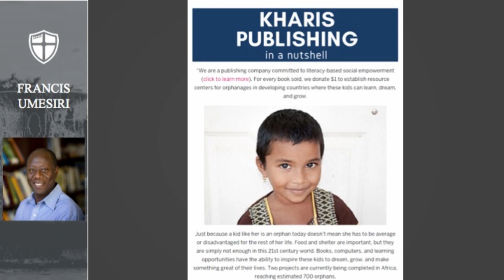Dr. Chip Pollard: Amos (Aug 25, 2016 Chapel)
JBU President Dr. Chip Pollard delivers his chapel message on Amos.